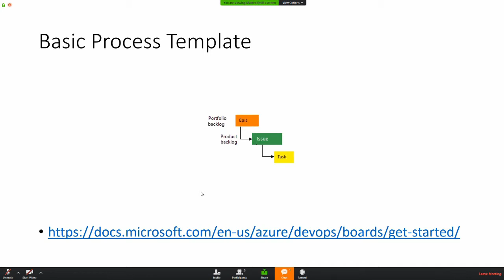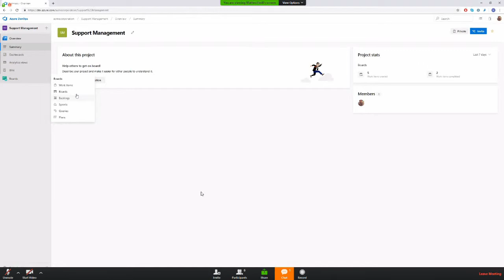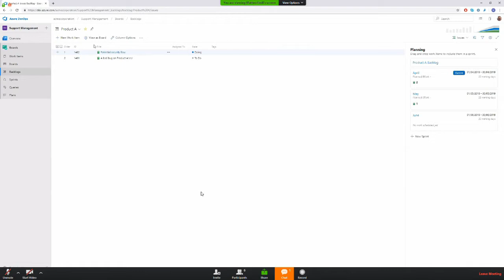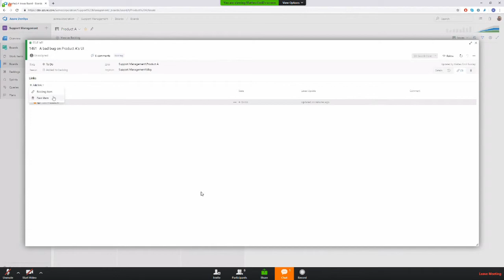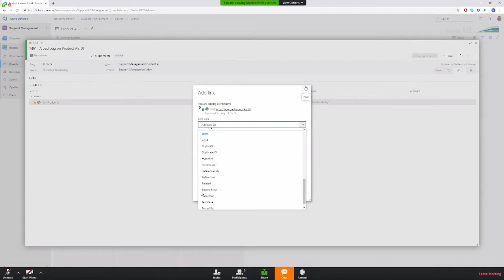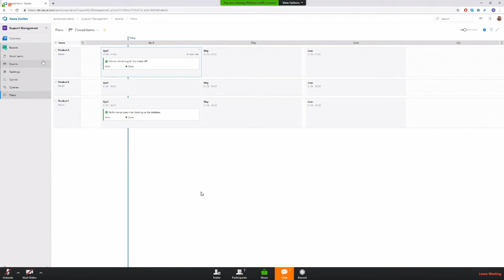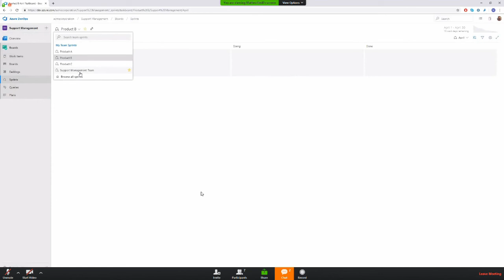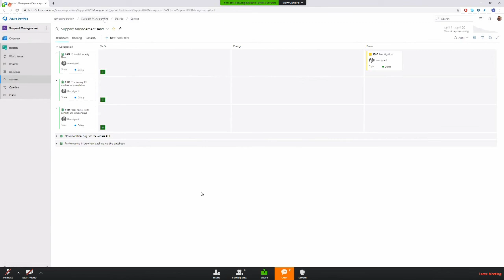Un uso insolito di Azure DevOps: Escalation Management (Matteo Emili)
GetLatestVersion OnAir - Giugno 2019 Vediamo in un modo diverso dal solito come mettere in uso il Basic Process Template - gestendo l’escalation di problemi dal supporto al team di sviluppo.